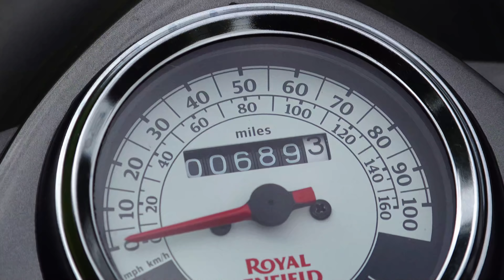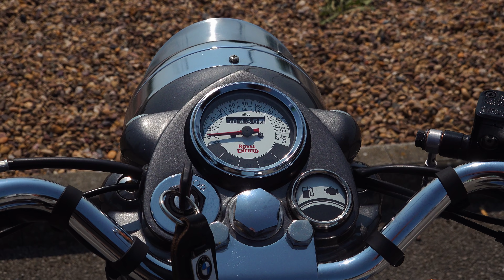Royal Enfield 350 Classic/Bullet. A brief History of a CULT CLASSIC Motorcycle.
From Gentleman's steed To Warhorse, From transport for the masses to a cultural Icon. The Royal Enfield Bullet is an enigmatic success with a rich history dating from 1931 to present day.